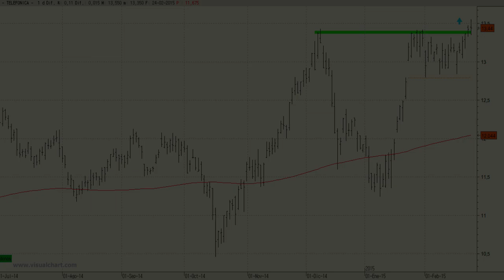Vídeo análisis técnico de Telefónica